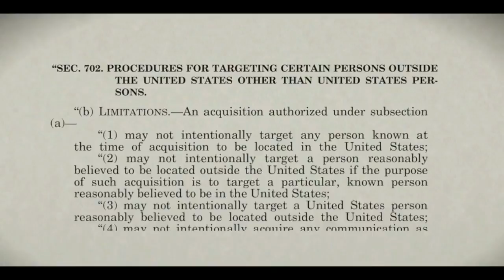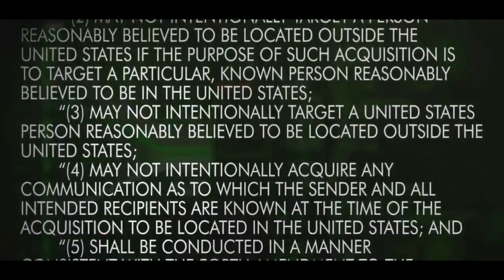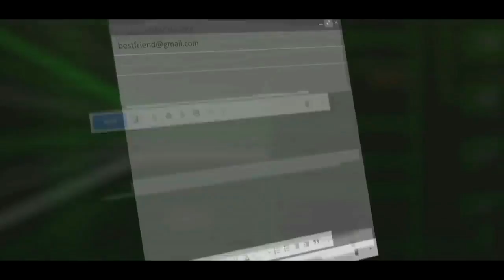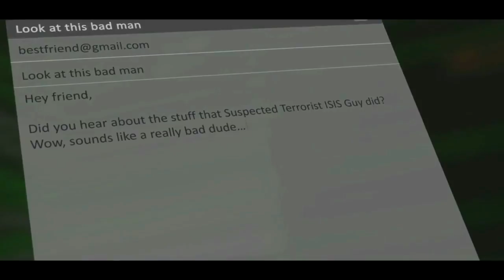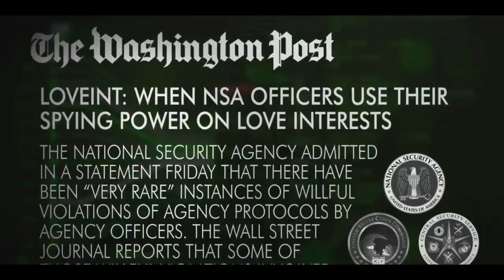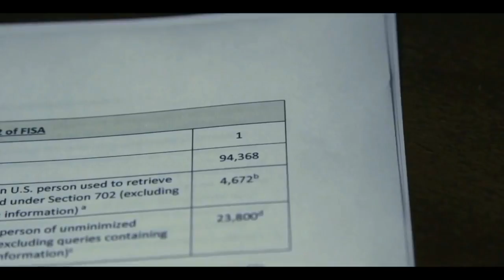Anonymous - Вставай, сообщение для Америки 2017-2018.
Теперь мы имеем тоталитарное государство и тоталитарное государство хочет смотреть за каждым, тотально следить за всеми. Они прослушивают телефонные разговоры, они заглядывают в ваши кредитные карты они смотрет где вы ходите. Мы тотально охраняемся и это противоречит всему в нашей конституции.

Помогите распространить эту информацию.

Мы анонимы.
Ждите нас.